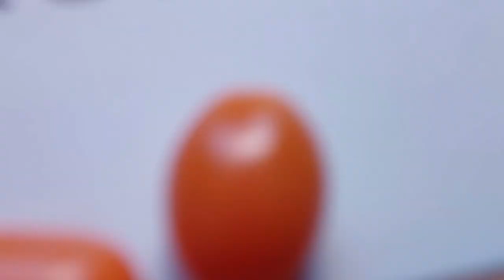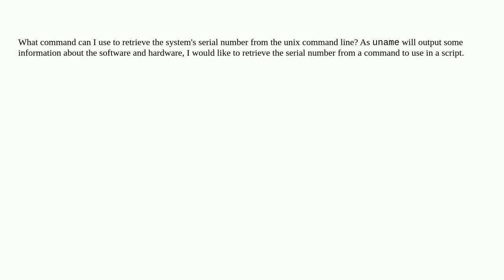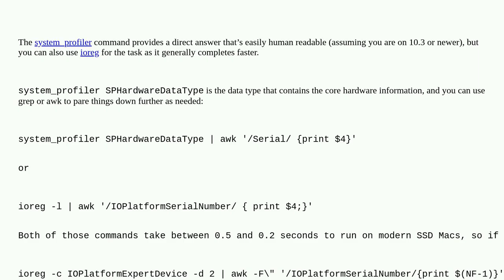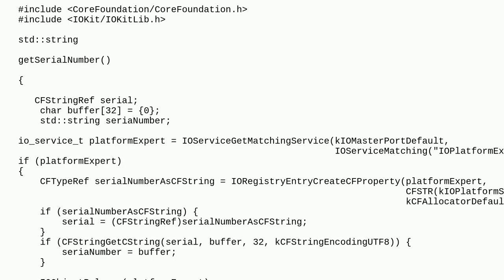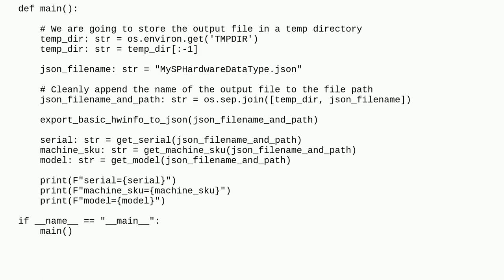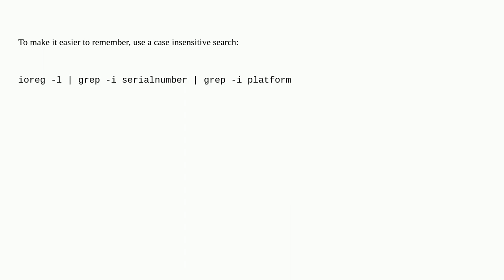Apple: How can I find the serial number on a mac programmatically from the terminal?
How can I find the serial number on a mac programmatically from the terminal?

A special thanks goes out to the community

  macos serial-number terminal command-line hardware